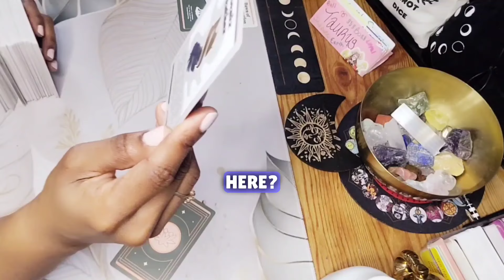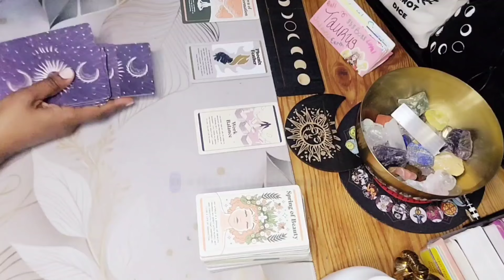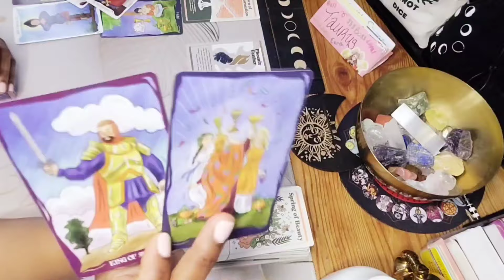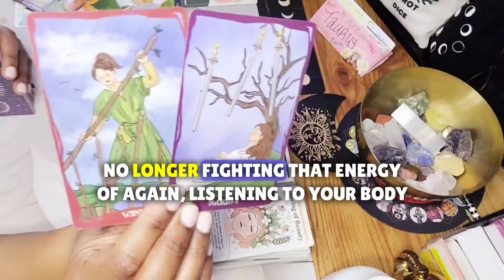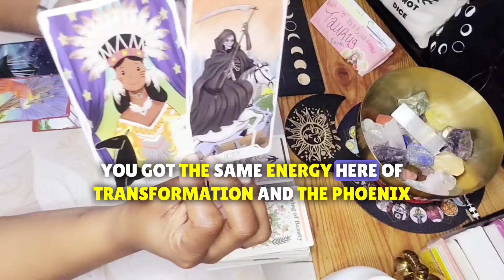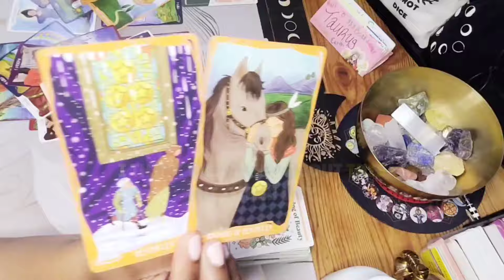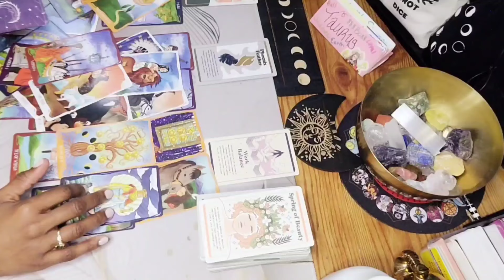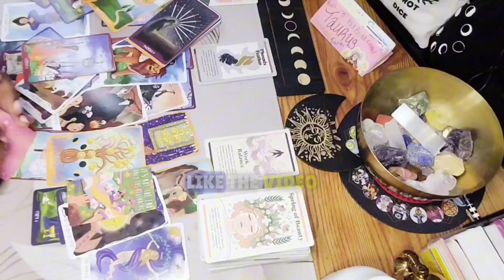♉️ TAURUS READING: LIFE'S ABOUT TO GET REALLY GOOD, STOP WORRYING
This August 2024 tarot card reading for the Taurus collective is full of predictions in love, career and life in general. Big things coming for the Taurus collective.

In this Tarot reading for Taurus, I'll be informing you about the cards that surround your current situation. I'll also be giving you advice on how to best deal with the rejection that you're experiencing.

If you're feeling frustrated and unprotected, come and talk to me about your current situation with the Tarot. I'll be able to help you understand the cards and offer you guidance on how to best navigate your current situation.

Hey y'all 🖐🏽